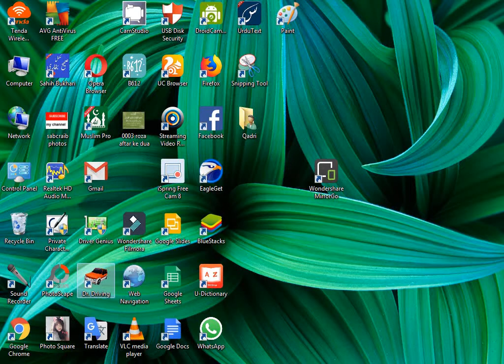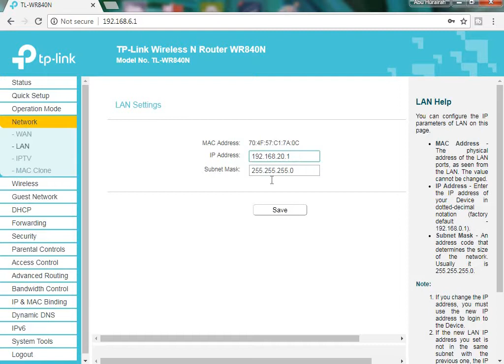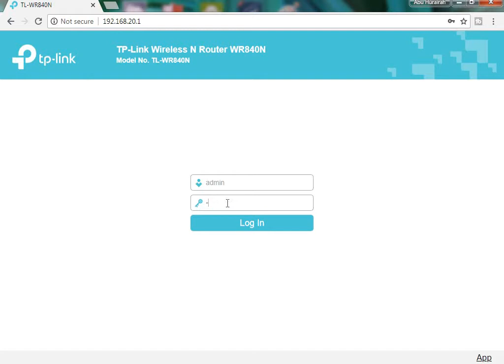How to Change IP Address of Tp-link Router urdu hindi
tp link router ke IP change karny ka tareka How to Change IP Address